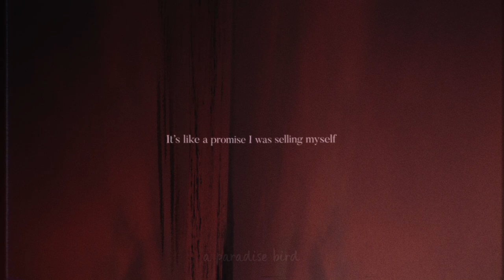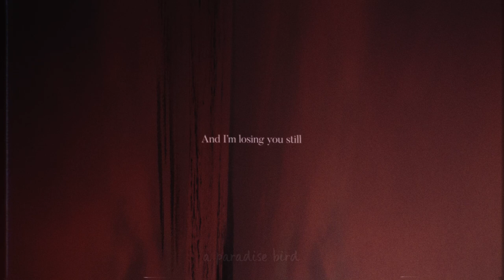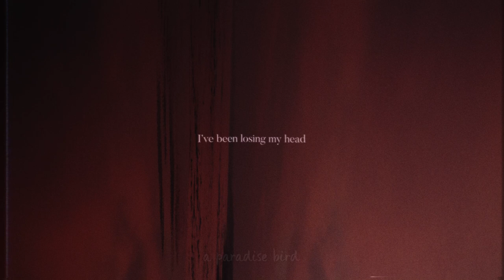Intrn - seams (Lyrics)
Seams (Lyrics)
V1:
It’s like a promise I was selling myself
Maybe if we rounded the corner again
we might’ve just figured this out
Any version of us together’s better than being alone

PRE:
I never felt like
I saw this ending well
Again it’s the last time
Till the next night
I’m standing at your door

CHORUS:
Piece by piece, pulling at seams
I’ve been losing my head
And I’m losing you still

V2:
Hope I can make somebody smile like you did
Standing in a room full of people
Telling some jokes that only you and I get
Guess that’s why I settle for less than being all on my own

you might also like:
I hope for a happy ever after [song worth to know]
Eyes Blue Like The Atlantic and I'm going down like the Titanic Pt 2 (Lyrics)
I guess this is the way it ends [pls listen]
Finding Hope - Strangers (Lyrics)
Faye - Make Up | songs you should've heard at least once in your lifetime